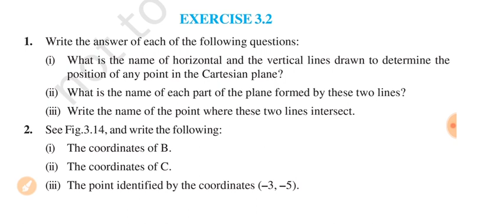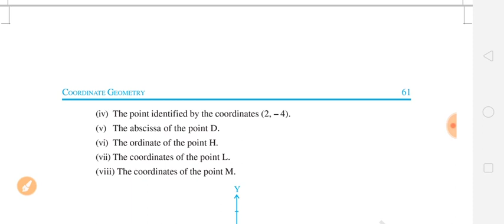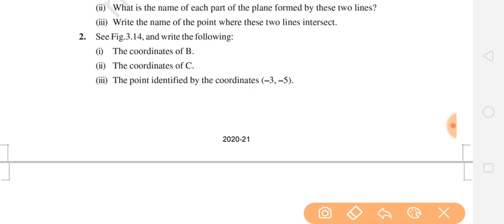Class9th Maths chapter 3 Coordinate geometry Exercise 3.2